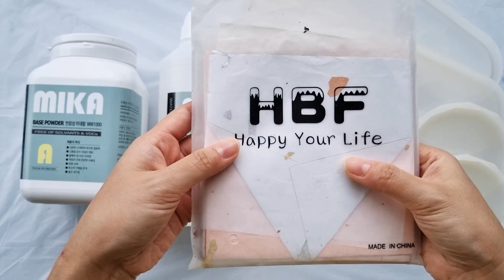[MIKA레진 X 금박] 고급진 골드리프 트레이, 코스터 만들기 / 한국판 제스모타이 / 수성아크릴레진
[미카 수성 아크릴 레진 혼합 비율]
파우더 : 리퀴드 = 2 : 1

[재료 구매 링크]
- 미카 MW1000 수성 아크릴 레진:

- 타원형 트레이 실리콘 몰드 :

- 다이아몬드 테두리 코스터 실리콘 몰드 :

- Gold Leaf (금박지) :